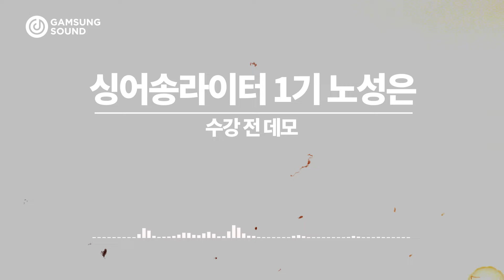"탑라인" 못 쓸 수가 없게 된다고? [감성사운드] 미디, 작곡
🚨모집 마감 임박! 본인의 앨범을 스스로 프로듀싱할 수 있는 아티스트로 만들어 드릴게요.
*아티스트 앨범 발매까지 평생 수강의 혜택 추가!
(신청자 분들은 클래스 시작 전까지 사전 학습 및 피드백이 진행됩니다.)

📝Check Point
✔알앤비부터 발라드, 힙합, 밴드, EDM까지 여러분이 원하는 대로 보컬을 디렉팅하고 프로듀싱할 수 있도록
트랜디한 발성부터 레코딩, 탑라인, 작사, 작편곡, 프로듀싱까지 오직 실전을 위한 내용만으로 구성하였습니다.
✔전 SM, YG, 큐브 보컬 트레이너 장효진 등판!
"대형 기획사 아티스트 트레이닝 노하우 그대로" 배우면 차원이 다른 성장이 가능합니다.
✔아이브, NCT, 엑소, 카더가든 작사가 오유원 합류!
"수많은 아티스트의 선택을 받는 작사 노하우 그대로" 작사에 대한 고민은 확실하게 해결해드리겠습니다.
✔아이유 ’밤편지‘, 박효신 '야생화', 기리보이 'FLEX' 보컬 믹스 체인 및 비비 ’나쁜X‘, Crush ’Beautiful‘, '떨어지는 낙엽까지도'...
"히트곡 원본 프로젝트"로 배우면 차원이 다른 성장이 가능합니다.
✔알앤비부터 발라드, 힙합, 밴드, 발라드, EDM까지!
"음악의 원리"를 이해하면 어떤 장르든 원하는 대로 만들 수 있습니다.
✔멘토팀이 모든 궁금증에 답변 드리고, 수십 명의 동료들과 과제물을 공유하여 혼자 공부하는 것과는 비교 불가의 효율을 만들어 드립니다.
✔팀 최종 출전 곡은 프로듀서 앨범 제작 발매까지!

자세한 커리큘럼을 설명회와 프리뷰로 먼저 만나보세요.

■ 모집 마감 : 3월 6일 (수) 4pm

■ 보컬 정규 레슨 설명회 지금 시청하기!(100만원 상당 이벤트 진행 중)

■ NEXT ARTIST(싱어송라이터 3기) - 3시간 분량의 프리뷰 무료!(옵션란 구매)